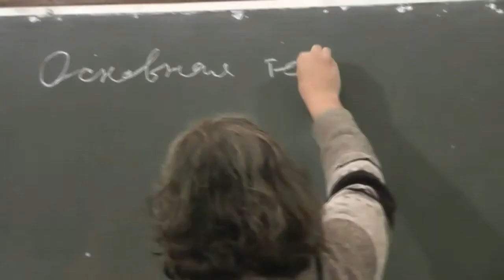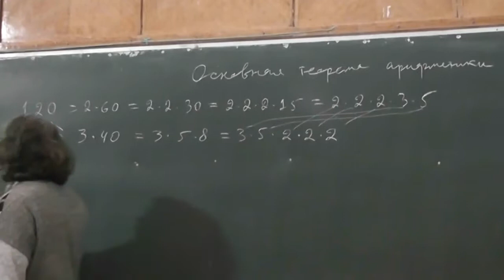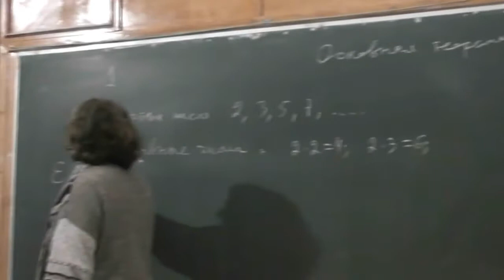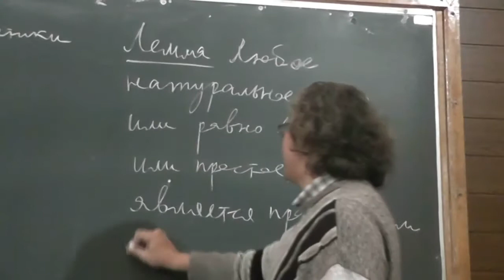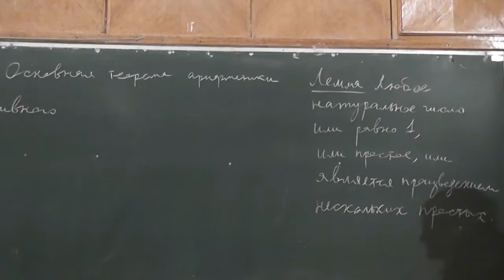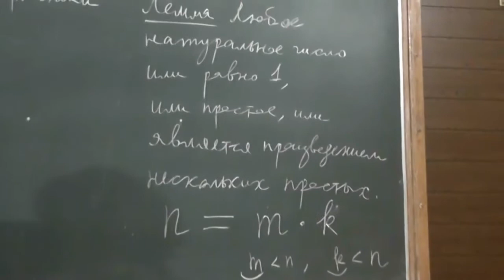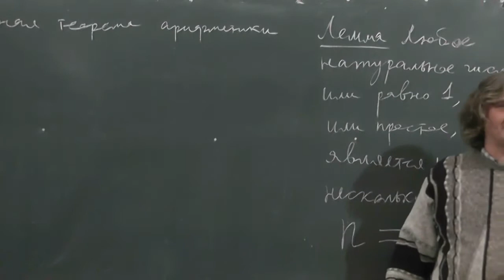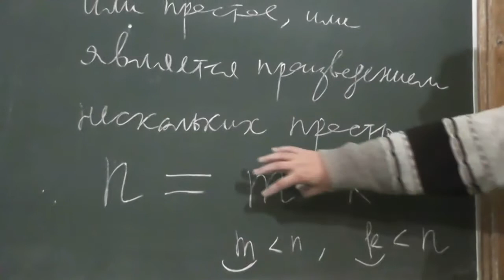1 Формулировка основной теоремы арифметики